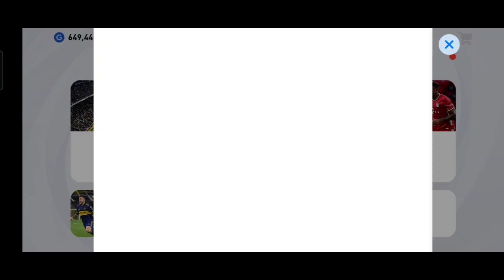OMG ❤️🔥⚡ | THANK YOU KONAMI 🤍🎈 | ICONIC MESSI FIRST IMPRESSION & SMALL GAMEPLAY IN PES 2021 MOBILE